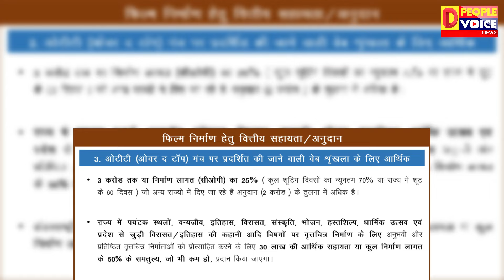नीतीश कुमार ने बिहार मे लागू की BIHAR FILM POLICY ! अब बिहार बनेगा सिनेमा हब ! मिलेंगे 4 करोड़ !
For Round, The Clock Unbiased And All Perspective News From Bihar . Our YouTube Channel Is a Trendsetter. People Voice News Covers Politics, Society, Sport, Business and Entertainment and is Headquartered in Patna, Bihar.

उत्तर प्रदेश, बिहार की ख़बरों को पढ़ने, देखने और समझने के लिए सबसे तेज़ रफ़्तार माध्यम डी पीपल वॉयस न्यूज एक मानक है. यूट्यूब चैनल के साथ यहां राजनीतिक, समाज, कारोबार और मनोरंजन के हर पहलू की पूरी तस्वीर है. व्यापक विश्लेषण और सरोकार के लिए डी पीपल वॉयस न्यूज ख़बरों की दुनिया में एक अग्रणी नाम है.